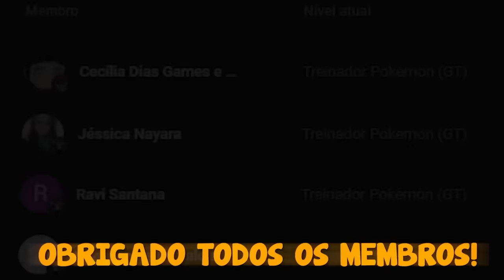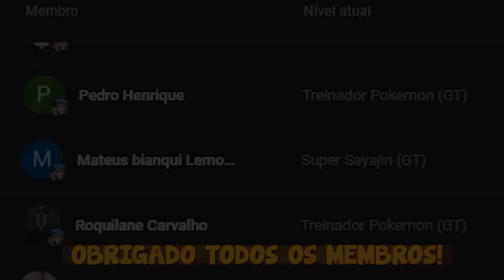APAIXONADOS - O FILME | Minecraft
1000 gostei pelo video !!

CANAL NOVO : @goti2834

CANAL 2 : @gotenemaju8057